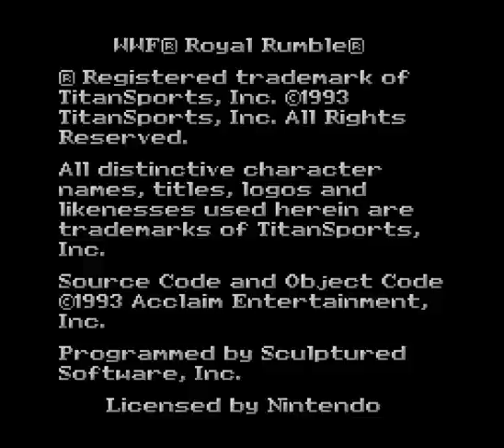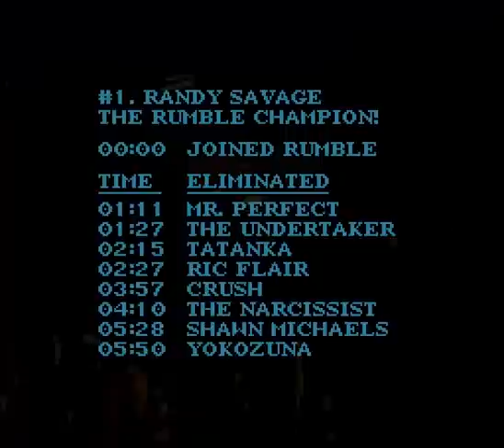LGWI - WWF Royal Rumble (Macho Madness)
My voice can't handle the madness, but my fingers sure can. Oooh yeeeah!